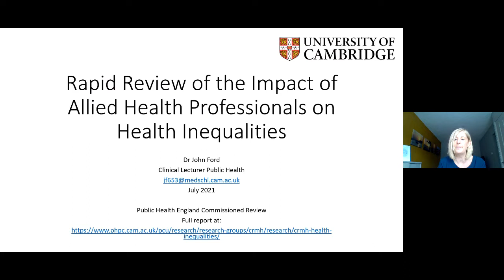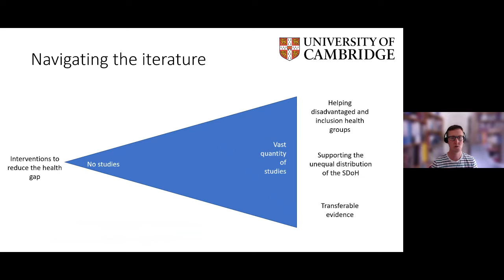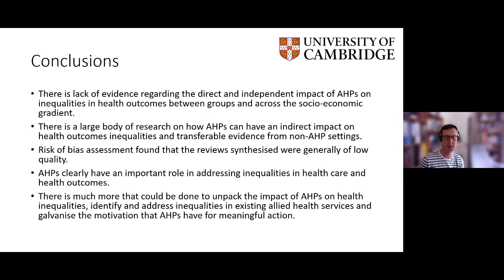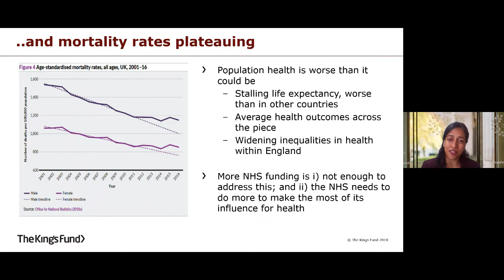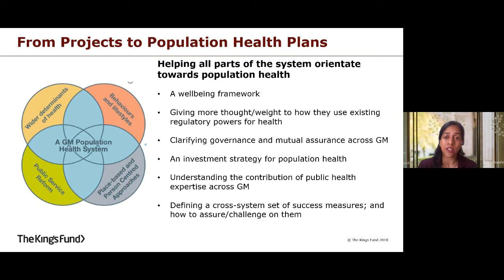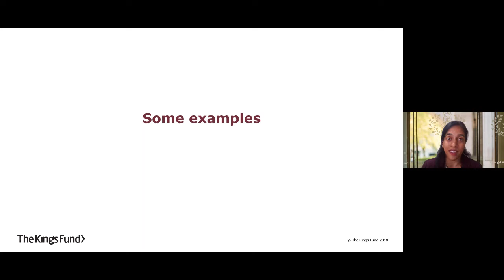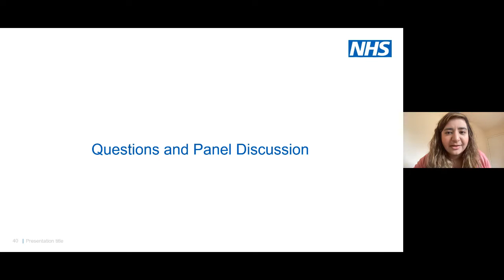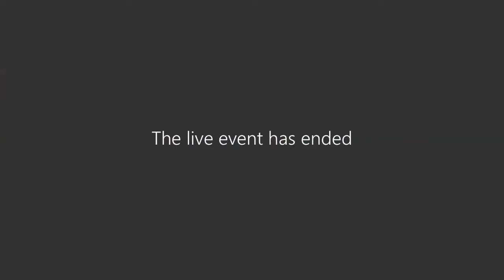A framework for Allied Health Professionals